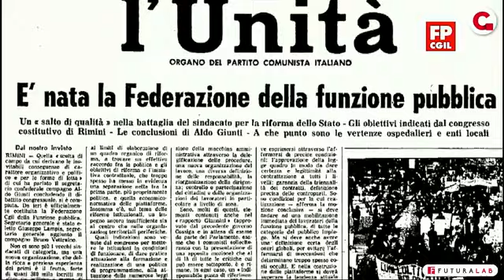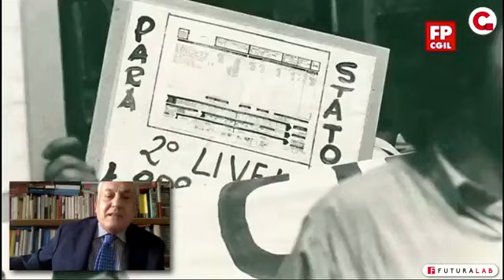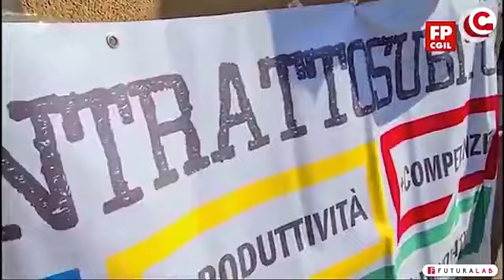Evento: 40 anni di funziona pubblica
🟥 40 ANNI DI FUNZIONE PUBBLICA.
QUATTRO DECENNI DI STORIA E DI IMPEGNO, VISSUTI IN DIFESA DEI SERVIZI PUBBLICI.

Un appuntamento, moderato da Antonia Fama di Collettiva e legato ai quarant’anni della categoria della Cgil che rappresenta le lavoratrici e i lavoratori dei servizi pubblici, con la partecipazione di: Domenico Carrieri, Professore Sociologia economica e del lavoro Università La Sapienza; Rosa Pavanelli, segretaria generale Psi;  Serena Sorrentino, segretaria generale Fp Cgil. Le conclusioni saranno affidate al segretario generale della Cgil, Maurizio Landini.